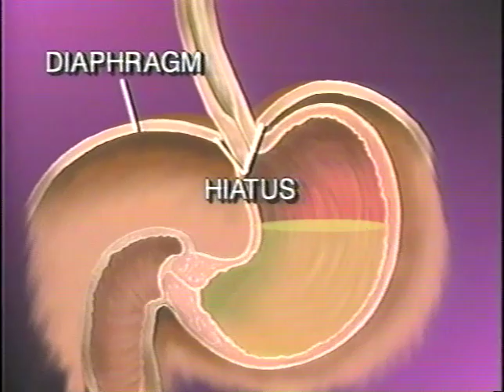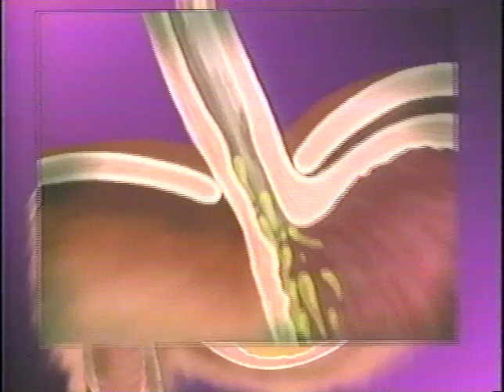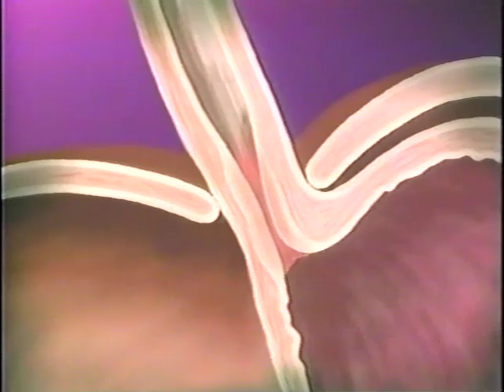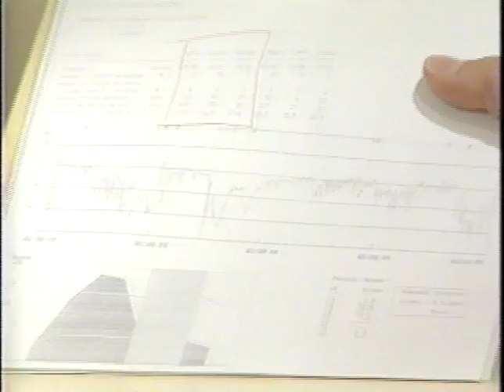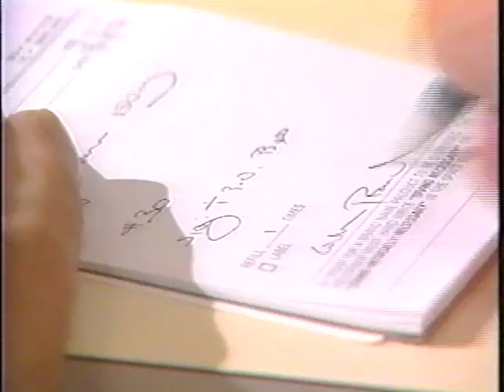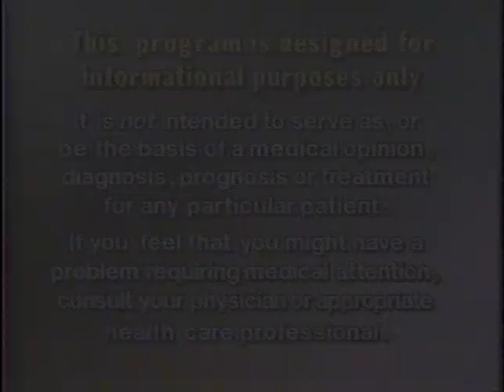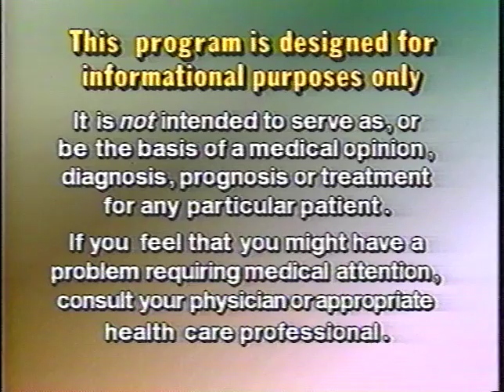What is Gastroesophageal Reflux Disease (GERD)?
Animation depicts how gastroesophageal reflux can occur, leading to occasional heartburn and potentially chronic, debilitating symptoms. Tests can be performed to confirm the diagnosis and assess severity. Medications and lifestyle modifications may relieve symptoms and prevent complications. Dr. Kottapalli is here to support your digestive health as your Board-Certified Gastroenterologist.